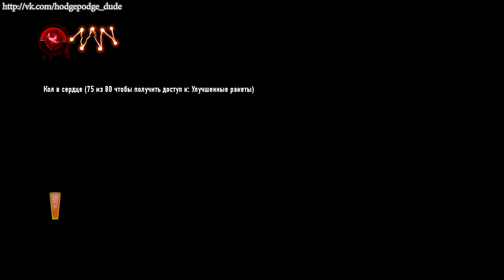Прохождение InFamous: Festival of Blood [эпизод #2] Вампирская тупня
Сюжетное DLC для InFamous 2 - фестиваль крови!